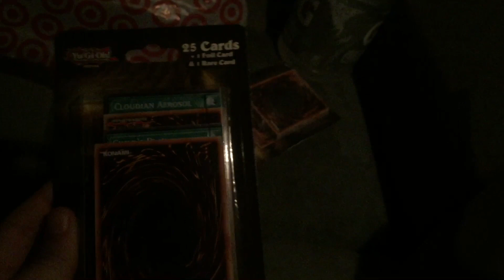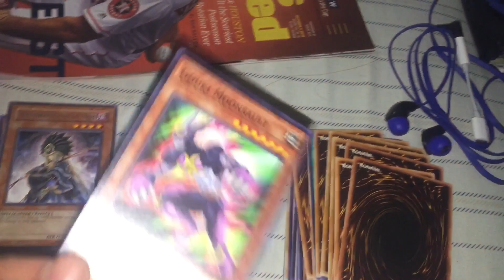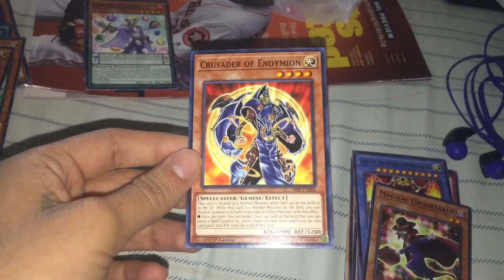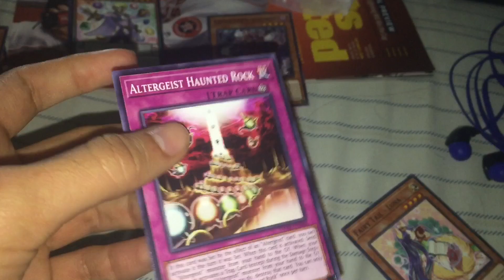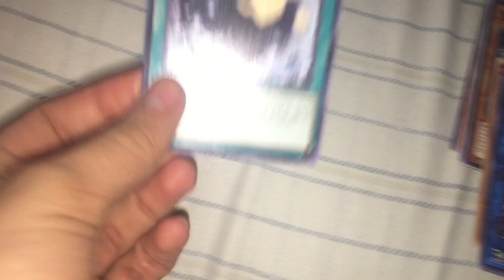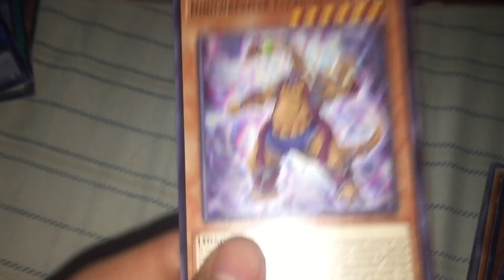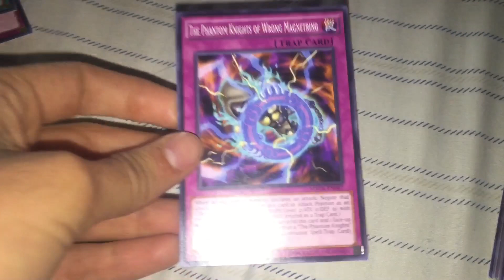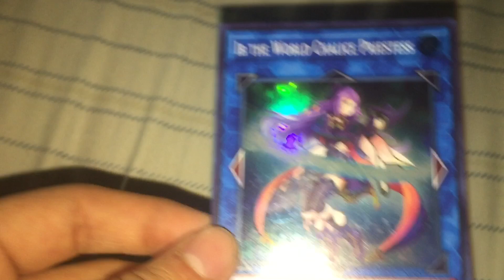First vlog and mini pack opening